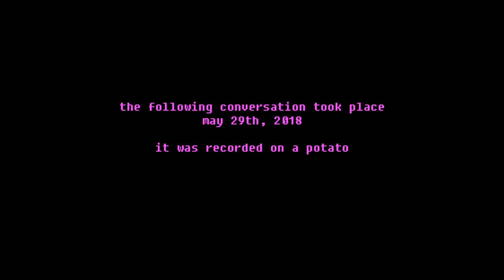Balancing being a Father and a Stop-Motion Animator: a conversation with Brad Pattullo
Join us as we sit down with filmmaker, educator, and stop motion animator Brad Pattullo for a conversation about art school, the stop motion film industry, and balancing craft with family.

Or look him up on Instagram under the username:
bradpatullo

Chapters:
00:00 Intro
00:30 From Art School to Stop Motion Animator
01:45 From Animator to Teacher
03:32 Public vs Private Universities
04:30 Stop Motion Resurgence
05:40 Tips for Students and their Parents
06:45 Teachers who still make Art
07:57 Balancing Art and Family
09:37 Don't second guess your dream
10:56 Too many artists, not enough jobs